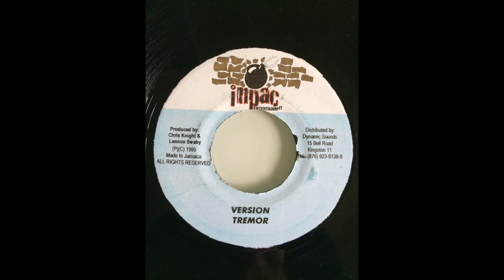Tremor Riddim Mix (Impac Entertainment, 1999)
Riddim: Tremor
Label: Impac Entertainment
Year: 1999